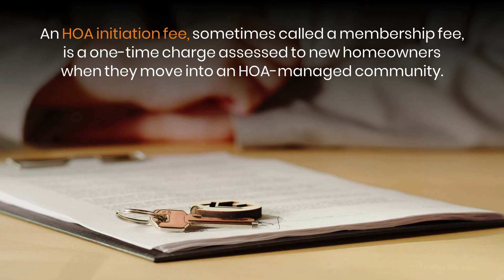HOA Initiation Fees: What Are They & Do I Have to Pay? | RealManage Family of Brands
RealManage Family of Brands unravels the mysteries of HOA initiation fees. What exactly are they, and who is responsible for paying them? We break down the purpose, significance, and common practices surrounding these fees in homeowners' associations.

Whether you're a homeowner navigating HOA fees or a curious viewer looking to understand the ins and outs of community living, this video is your guide to clarity. Join us as we explore the intricacies of HOA initiation fees and their impact on residents.